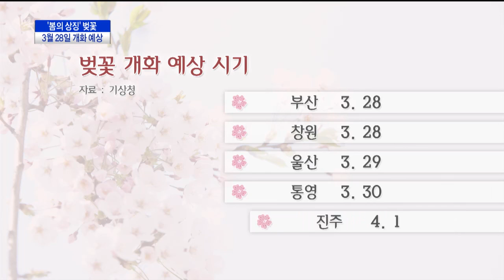'봄의 상징' 벚꽃, 3월 28일 개화 예상(CJ헬로비전 부산방송)